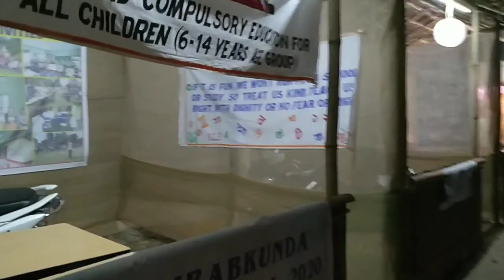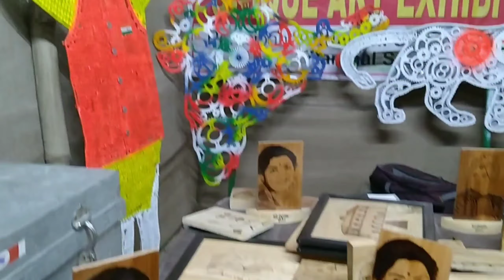BHAIRABKUNDA FESTIVAL 2020 !! BOLLYWOOD SINGER ANAYA BRAHMA //ROCK&ROLL BAND//PYOROGRAPHY ARTIST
8th BHAIRABKUNDA FESTIVAL 2020, BOLLYWOOD SINGER ANAYA BRAHMA, ROCK & ROLL BAND, AN INTERVIEW WITH PYROGRAPHY ARTIST SHAN